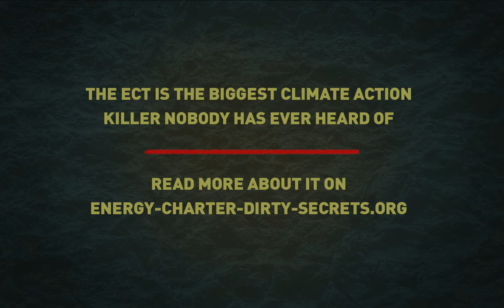Bye Bye ECT-Rex tour: a European horror story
The ECT-Rex has started a long journey across Europe. This prehistoric monster represents an outdated trade agreement, the Energy Charter Treaty (ECT) that is dangerous for the climate and belongs to the past.

We must fight it, wherever it goes.

Watch out for the ECT-Rex, follow ByeByeECTRex NoECT ExitECT on social media!

Learn more about the biggest climate action killer nobody has ever heard of on our